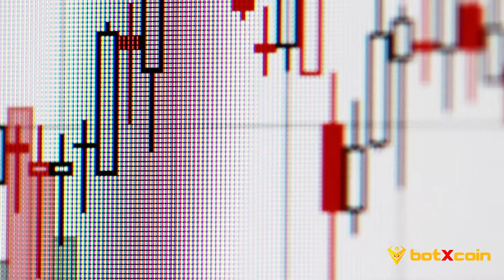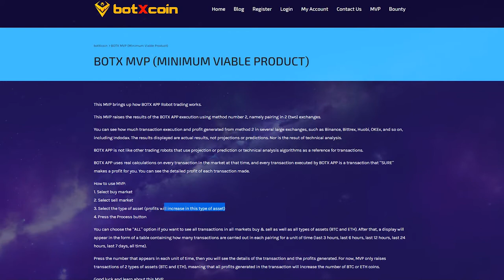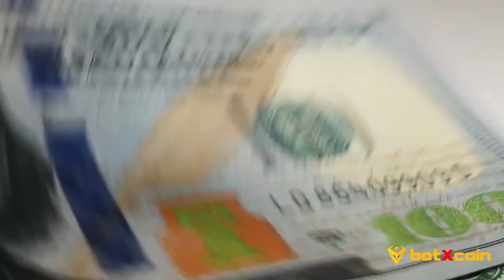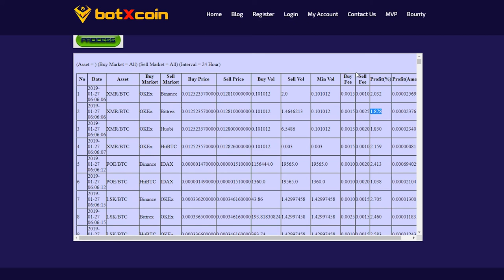BOTXCOIN смотрим MVP проекта. What is BOTXCOIN.